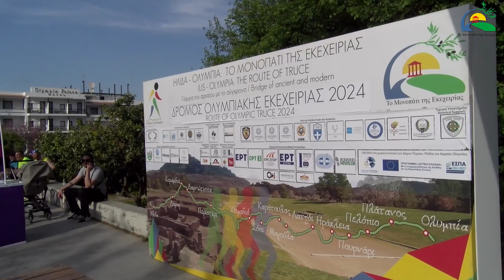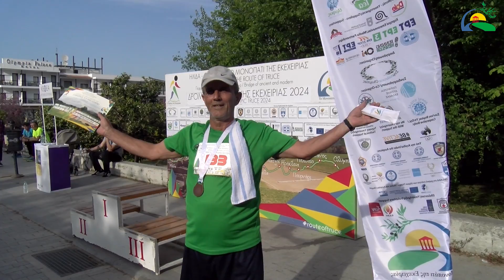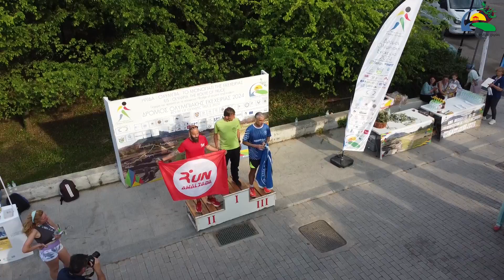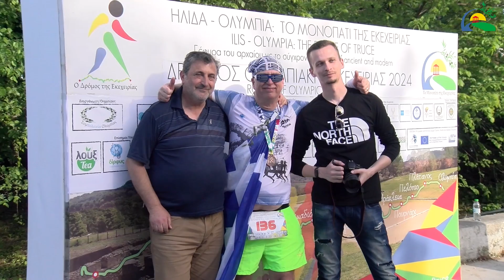ΠΙΣΑ - ΟΛΥΜΠΙΑ: Ο ΔΡΟΜΟΣ ΤΟΥ ΚΛΕΟΣΘΕΝΗ 2024 (5χλμ)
4:31 Εκκίνηση
10:18 Τερματισμός
21:22 Απονομές

Ο Δρόμος του Κλεοσθένη 2024, από την Αρχαία Πίσα στην Αρχαία Ολυμπία (αγώνας 5χλμ) τιμώντας τον βασιλιά της Αρχαίας Πίσσας Κλεοσθένη.

Με τη συμβολική συμμετοχή της Παγκόσμιας πρωταθλήτριας της άρσης βαρών Μαρίας Χριστοφορίδη, της βαλκανιονίκη των 400 μ. Αργυρούλας Γιαννικάκη και περισσότερων από 100 δρομέων από την Ελλάδα και το εξωτερικό, οι δρομείς ξεκίνησαν την Παρασκευή το απόγευμα από την Αρχαία Πίσα, έτρεξαν δίπλα από τους τάφους των Ελλανοδικών, το ναό της Δήμητρας Χαμύνη, μπροστά από τη Διεθνή Ολυμπιακή Ακαδημία και δίπλα από το αρχαίο Στάδιο της Ολυμπίας για να καταλήξουν στην είσοδο του Δημαρχείου της Αρχαίας Ολυμπίας.

Οι τρεις πρώτες γυναίκες είναι:
ΤΣΟΥΚΑΛΑ ΚΩΝΣΤΑΝΤΙΝΑ (22’46.08)
ΑΔΑΜΟΠΟΥΛΟΥ ΜΑΧΗ (23’49.24)
ΓΙΑΝΝΙΚΟΠΟΥΛΟΥ ΦΩΤΕΙΝΗ (25’00.05)

Οι τρεις πρώτοι άνδρες είναι:
ΤΣΟΥΚΑΣ ΜΑΡΙΝΟΣ (17’28.68)
ΣΤΑΘΑΚΟΠΟΥΛΟΣ ΝΙΚΟΣ (17’39.46)
ΒΑΣΙΛΕΙΟΥ ΒΑΣΙΛΕΙΟΣ (18’04.62)

Στην εκδήλωση παρευρέθηκαν ο πρόεδρος του Τ.Δ. Αρχαίας Ολυμπίας Δημήτρης Παναγιώτης Παρασκευόπουλος, ο αντιδήμαρχος Αρχαίας Ολυμπίας Αντώνης Χρυσανθακόπουλος, οι Ολυμπιονίκες Ιωάννης Μελισσανίδης, Γιώργος Τζελίλη, η Βαλκανιονίκης Αργυρούλα Γιαννικάκη, η Παγκοσμιονίκης Μαρία Χριστοφορίδη, ο Διευθυντής του ΑΣΑΕΔ και κάτοχος επί 35 χρόνια του πανελληνίου ρεκόρ του Μαραθωνίου δρόμου Σπύρος Ανδριόπουλος.

Όλες οι εκδηλώσεις διοργανώθηκαν από τη Συμπολιτεία Ολυμπίας ΑΜΚΕ, με συνδιοργάνωση την Περιφέρεια Δυτικής Ελλάδας, τους Δήμους Ήλιδας, Πύργου και Αρχαίας Ολυμπίας, το Ανώτατο Συμβούλιο Αθλητισμού Ενόπλων Δυνάμεων (Α.Σ.Α.Ε.Δ.), συνεργαζόμενο φορέα υποστήριξης το Διεθνές Κέντρο Ολυμπιακής Εκεχειρίας, με την υποστήριξη του BE ACTIVE, τελούν υπό την αιγίδα των Υπουργείων Εθνικής Άμυνας, Παιδείας, Θρησκευμάτων και Αθλητισμού, Αγροτικής Ανάπτυξης και Τροφίμων, Τουρισμού, του Παγκόσμιου Συμβουλίου Στρατιωτικού Αθλητισμού (CISM), της Ελληνικής Ολυμπιακής Επιτροπής (ΕΟΕ), της Διεθνούς Ολυμπιακής Ακαδημίας (Δ.Ο.Α.), του Ελληνικού Οργανισμού Τουρισμού (Ε.Ο.Τ.), της Εθνικής Ολυμπιακής Ακαδημίας (ΕΘΝ.Ο.Α.), της Ένωσης Συμμετασχόντων στους Ολυμπιακούς Αγώνες (Ε.Σ.Ο.Α.), του Συλλόγου Ελλήνων Ολυμπιονικών (Σ.Ε.Ο.), τεχνική υποστήριξη το Πολεμικό Μουσείο, χορηγούς επικοινωνίας την ΕΡΤ, ΕΡΤ3, ΕΡΑ ΣΠΟΡ 101.8, ΕΡΤ ΠΥΡΓΟΥ, ΠΡΩΤΟ ΠΡΟΓΡΑΜΜΑ, τον ΠΣΑΤ, Running News.gr, OVI, apopseis.gr, Greekteachers, εθελοντική υποστήριξη Ε.Ε.Σ. Σώμα Εθελοντών Σαμαρειτών, Διασωστών και Ναυαγοσωστών Περιφερειακού Τμήματος Αμαλιάδας, Σώμα Ελλήνων Προσκόπων – Πρόσκοποι Ηλιούπολης, Ε.Ο.ΠΥ.Δ. Βραχναίικων, RUN AMALIADA κ.α.

Ευχαριστούμε θερμά την Ελληνική Αστυνομία για τη στήριξή της καθ’ όλη τη διάρκεια των εκδηλώσεων, τους γιατρούς μας, τον ΕΕΣ περιφερειακό τμήμα Πύργου και τον ΕΕΣ Σώμα Εθελοντών Σαμαρειτών, Διασωστών και Ναυαγοσωστών, παράρτημα Αμαλιάδας που ήταν συνέχεια δίπλα στους δρομείς, παρέχοντας τους υγειονομική κάλυψη. Το Σώμα αποτελεί σήμερα τη μεγαλύτερη και πιο ενεργή εθελοντική οργάνωση πρώτων βοηθειών, διάσωσης και ναυαγοσωστικής στην Ελλάδα με τεράστια πείρα σε τέτοιες εκδηλώσεις και ήταν μεγάλη η ασφάλεια, η σιγουριά αλλά και η τιμή που στήριξαν και εφέτος τους δρομείς.

Προσπαθώντας να κρατήσουμε ζωντανή στη μνήμη μας την ιστορία και τις αξίες του τόπου μας θέλουμε να ευχαριστήσουμε τους υποστηρικτές μας για τη στήριξη και συνδρομή τους η οποία συμβάλει τα μέγιστα στην προώθηση και επίτευξη του σκοπού μας: Λουξ, Εμφιαλωμένο νερό δίρφυς, AVANCE car rental, BEFON, ΑΜΚΕ ΑΙΓΕΑΣ, DOLE,  KTIMA BRINTZIKI,  Παναιγιάλειος Ένωση Συνεταιρισμών (για τις εξαιρετικές σταφίδες), Καλομοίρης ΗΛΒΙΓΑΛ και τέλος την ΟΧΕ/ΒΑΑ στη χωρική ενότητα των Δήμων Πύργου, Ήλιδας και Αρχαίας Ολυμπίας, Πρόγραμμα «ΔΥΤΙΚΗ ΕΛΛΑΔΑ» με τη συγχρηματοδότηση της Ελλάδας και της Ευρωπαϊκής Ένωσης, ΕΣΠΑ 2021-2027.